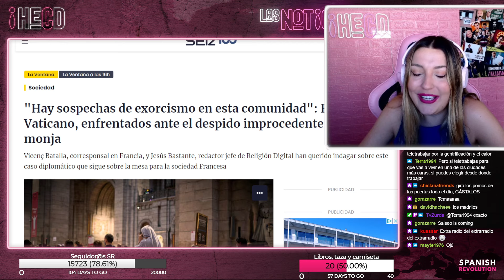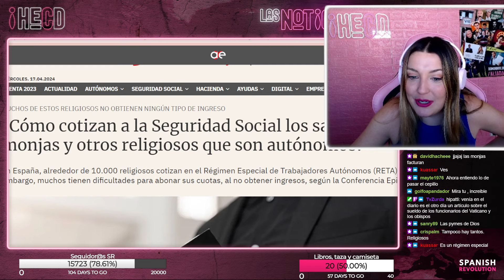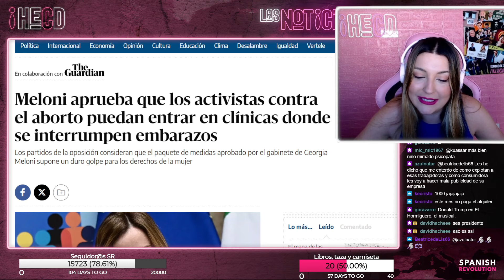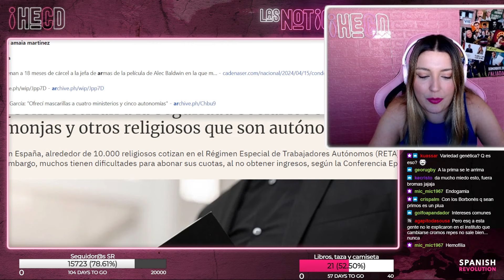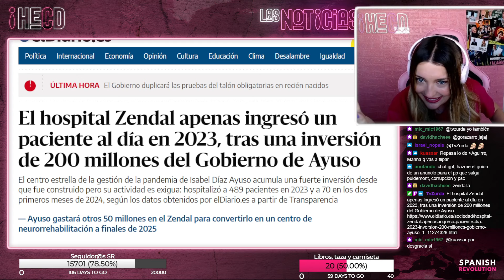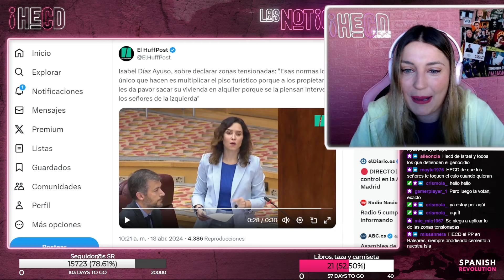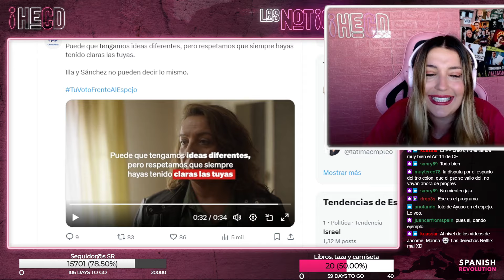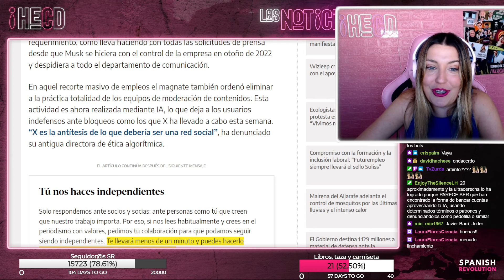Los Zascas de Marina Lobo 04 - en HECD